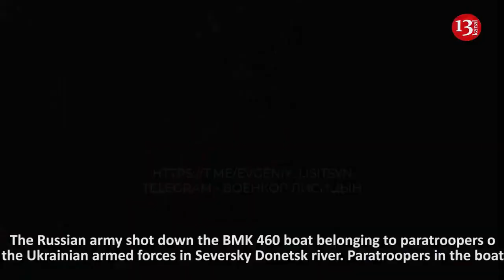See how a boat with Ukrainian paratroopers is hit by a kamikaze drone in Donets River